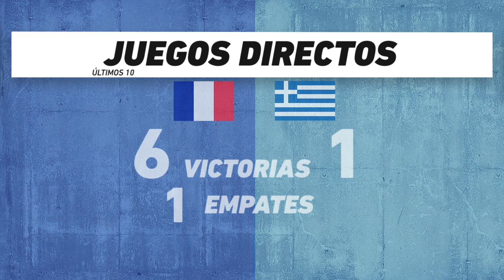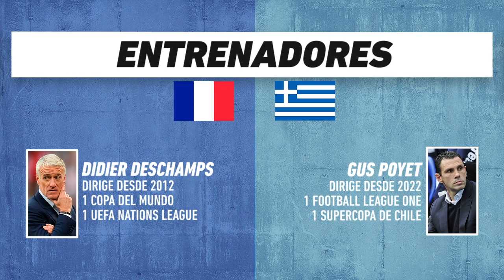Francia vs Grecia: Futbol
Duelo clasificatorio a la Euro 2024